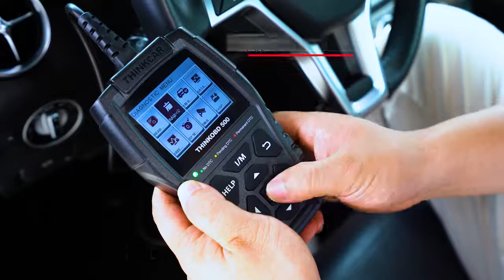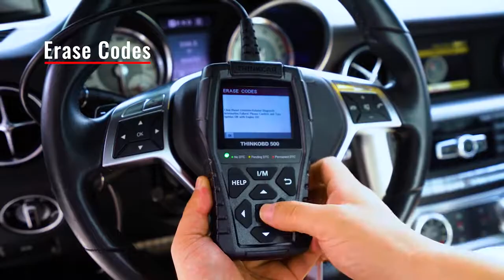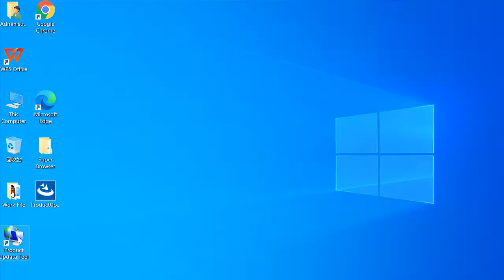Best OBD2 Scanner in 2022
THINK CAR THINKOBD 500 Obd2 Scanner for Auto Car Diagnostic Tools Automotriz Obd 2 Version Diagnosis Lifetime Free Update

This channel helps you to find the best products list from the online marketplace. So stay with us. best update products
is new update products